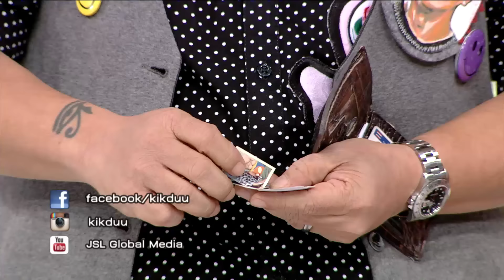กิ๊กดู๋ : ประชันเงาเสียง ไผ่ พงศธร [3 ก.พ. 58] (1/4) Full HD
154 ลาดพร้าว ซอย 107 แขวงคลองจั่น เขตบางกะปิ กรุงเทพฯ 10240
154 Ladprao Road (Soi 107) Klongjan, Bangkapi, Bangkok 10240 Thailand